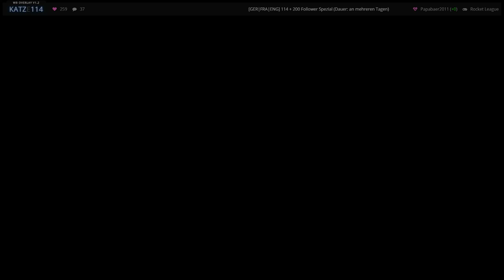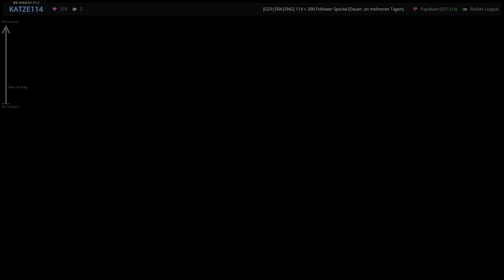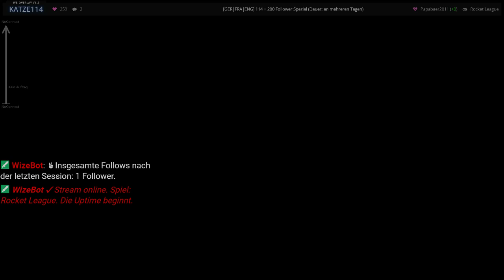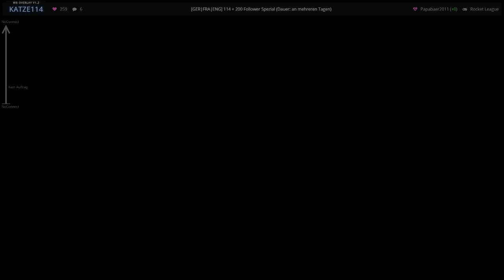114 und 200 Follower Spezial (Dauer: an mehreren Tagen) (Livestream vom 21.06.17)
Gemeinsam mit Leif The Head spiele ich ein paar Runden Rocket League.

Twitchkanäle:
Leif The Head:

Viel Spaß
katze114 ;)